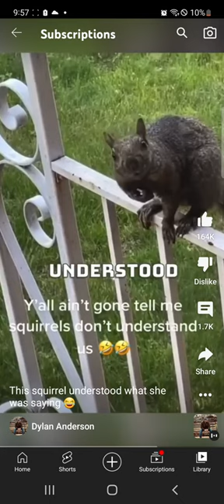A squirrel look evil